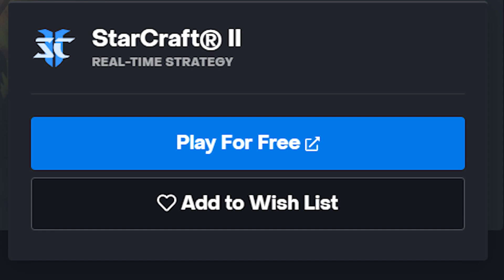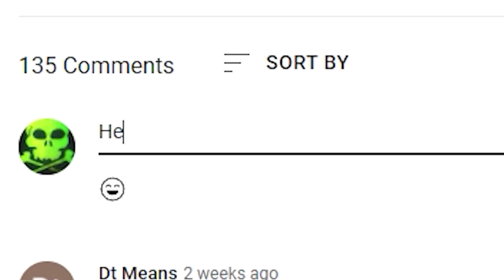Best Commanders For New Players In StarCraft 2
In this video, I put down the top 5 commanders for all new players getting into StarCraft 2 Co-op. I will be talking about the commanders in this video in a general sense (Cause there is a lot) as I have covered every single commander In-depth in my Co-op guide playlist.